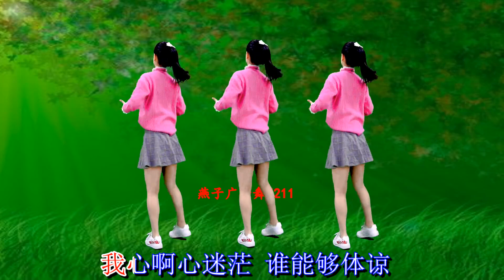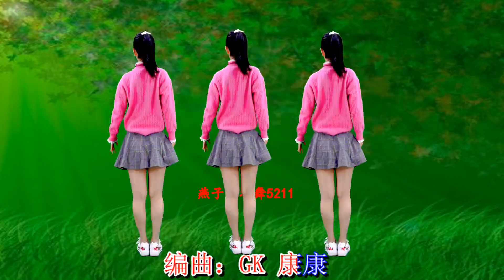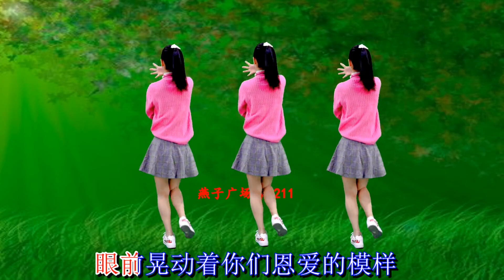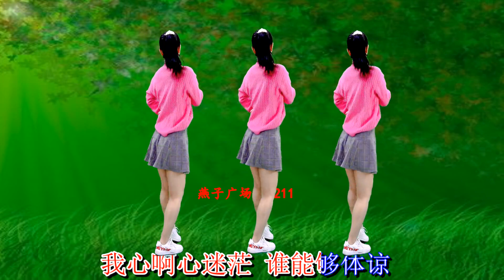背面带跳广场舞《落单的鸳鸯》演唱：赵洋，火爆全网，快快打开吧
大家好，我是燕子广场舞5211，我倡导运动减肥，所以，各位肥胖的MM~跟我一起来用跳舞的方式让自己变美变瘦吧~🤞